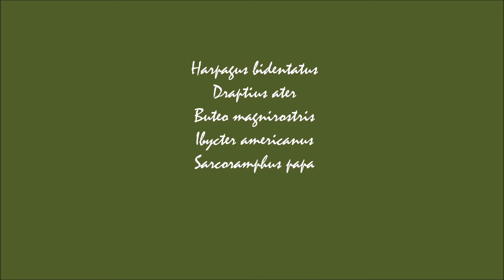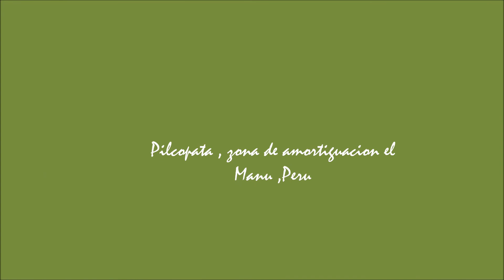algunas rapaces en la selva del Manu Peru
Milano bidentado, Caracara negro,Gavilan caminero, Caracara gorguirojo , Halcon reidor y Condor de la selva